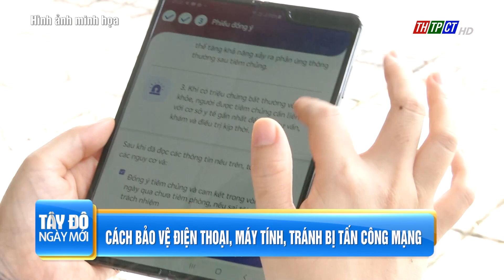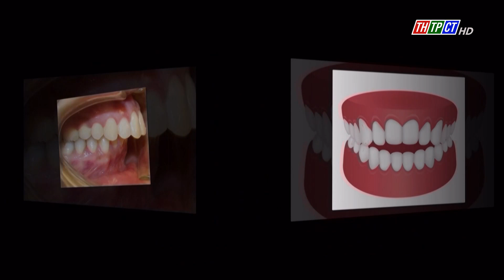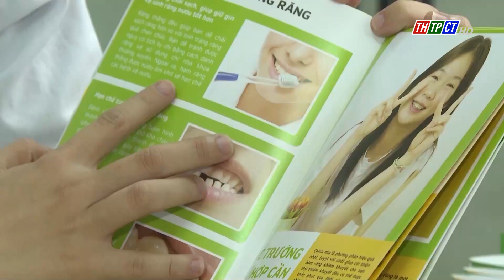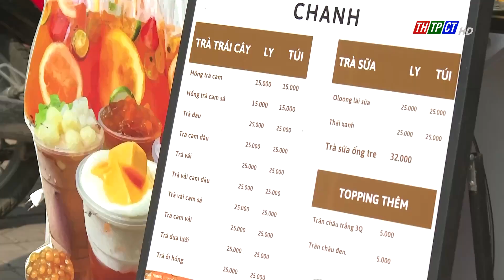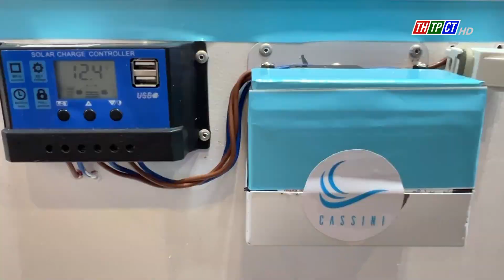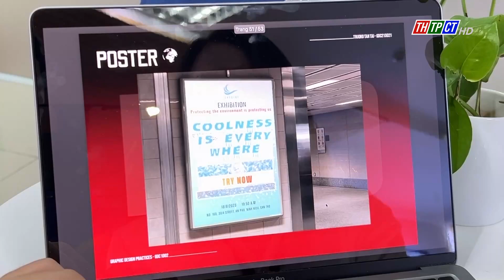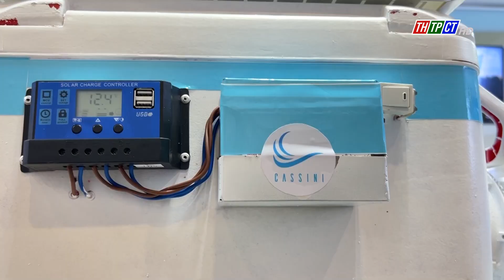Tây Đô ngày mới 10/4/2024 | Cần Thơ TV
Nội dung chính:
-Năm nay sẽ thí điểm cơ chế tính giá điện 2 thành phần.
-HĐND TP. Cần Thơ thông quy nhiều nghị quyết quan trọng tại kỳ họp thứ 14.
-Thời điểm vàng chỉnh nha tăng trưởng.